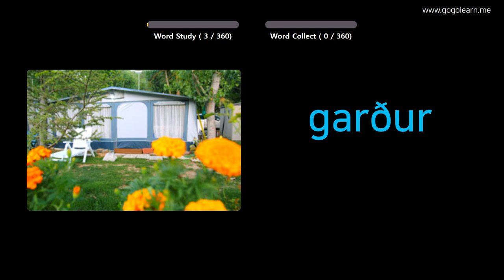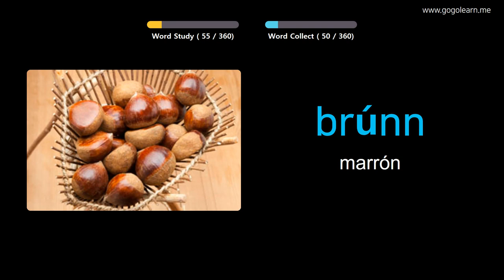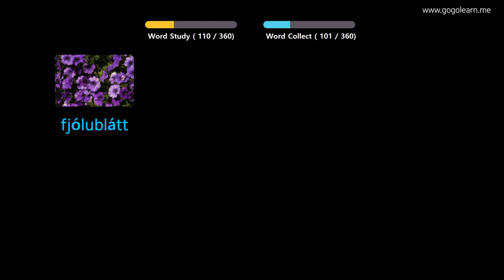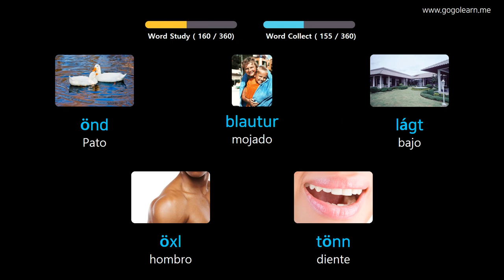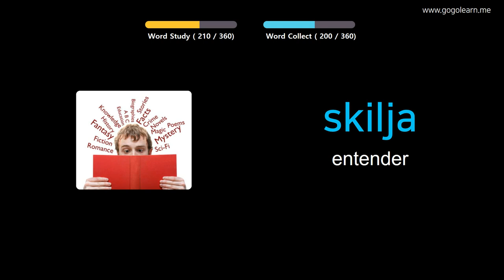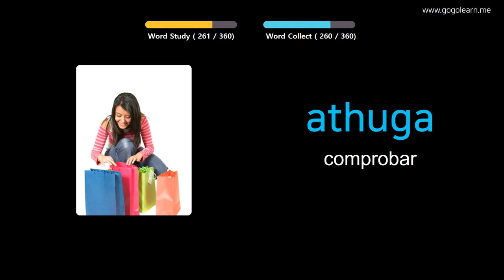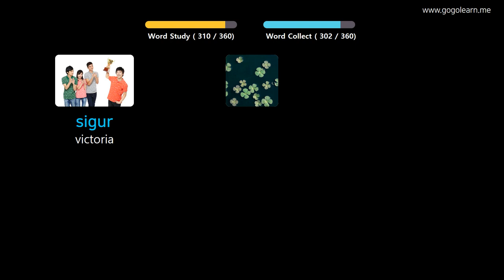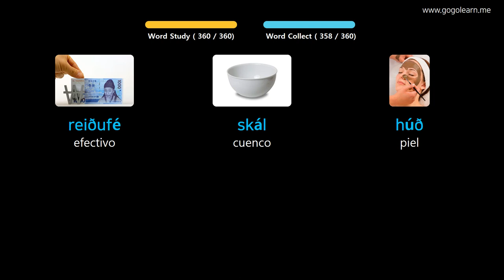Aprender Islandés A Través De Imágenes |Vocabulario Islandés Niños Básicos | Golearn